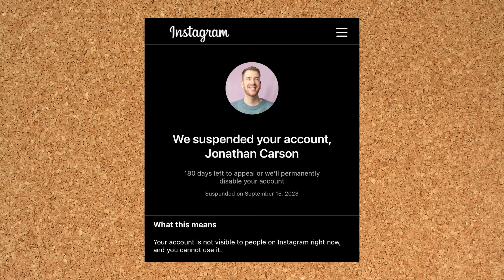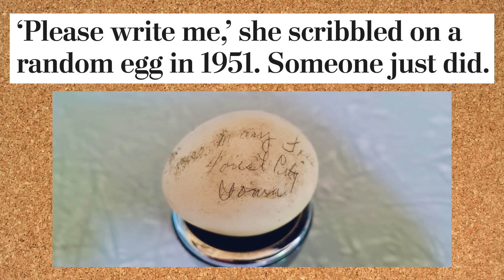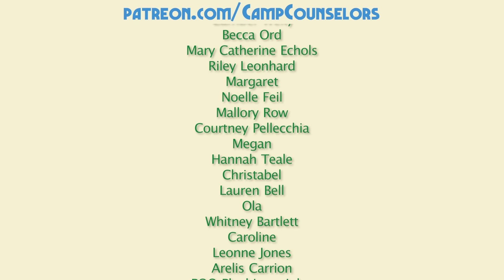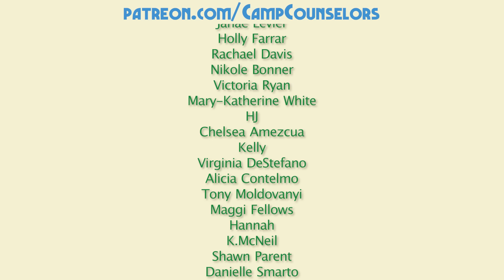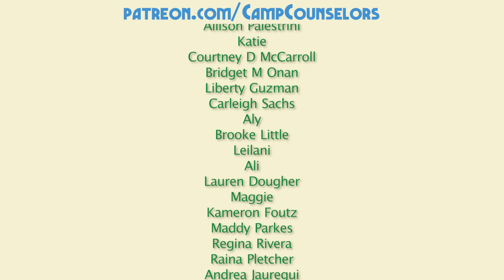My Instagram Got DELETED | Camp Counselors Podcast Episode 54